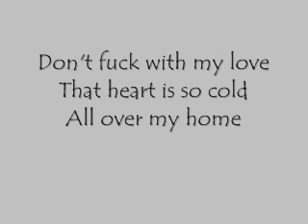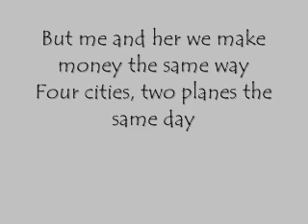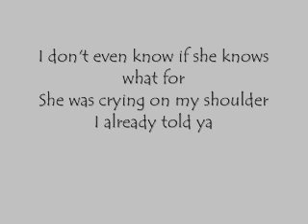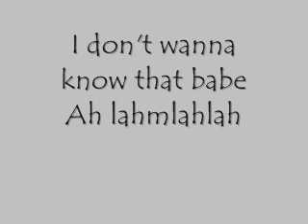Dont ! Ed Sheeran Lyrics